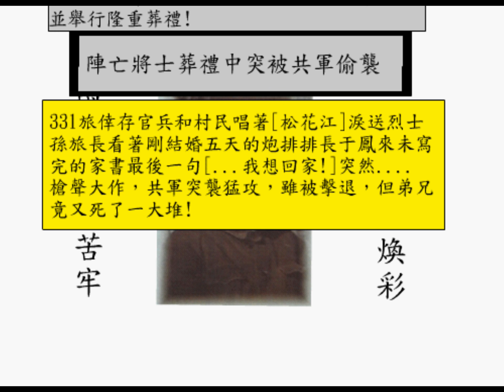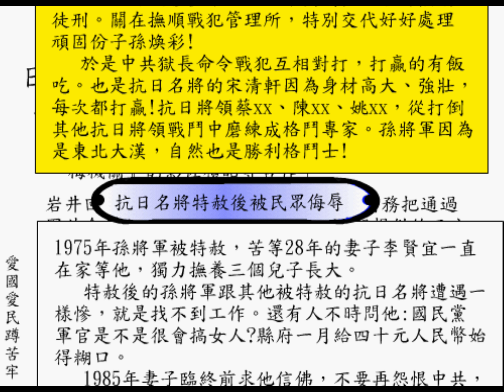抗日名將變革鬥士--孫煥彩將軍悲劇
抗日名將孫煥彩將軍曾率兵追殺輪姦村民的日軍，可每次擊潰日軍後就馬上被共軍偷襲，使他在國共內戰時打共軍特別猛，中共也因此恨他，關他28年，還逼戰犯毆打他，他被迫成為格鬥士!